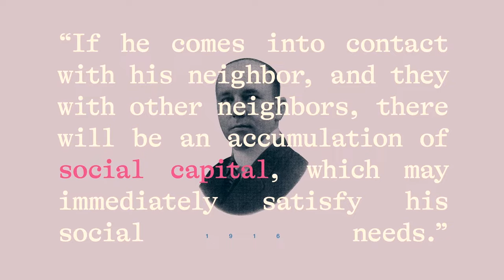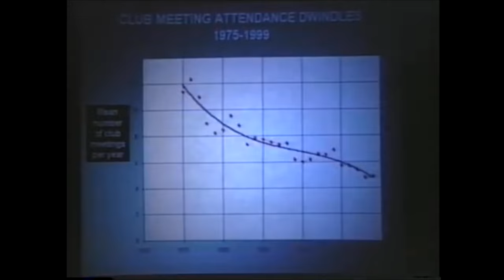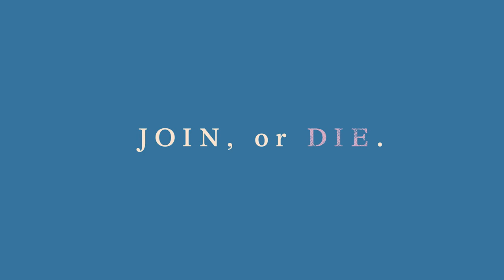Join Or Die - Official Trailer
A film by Pete Davis and Rebecca Davis

JOIN OR DIE is a film about why you should join a club — and why the fate of America depends on it. In this feature documentary, follow the half-century story of America’s civic unraveling through the journey of legendary Harvard social scientist Robert Putnam, whose groundbreaking “Bowling Alone” research into America’s decades-long decline in community connections could hold the answers to our democracy’s present crisis. Flanked by influential fans and scholars — from Hillary Clinton, Secretary Pete Buttigieg, and Surgeon General Vivek Murthy to Eddie Glaude Jr., Raj Chetty, and Priya Parker — as well as inspiring groups building community in neighborhoods across the country, join Bob as he explores three urgent civic questions: What makes democracy work? Why is American democracy in crisis? And, most importantly…What can we do about it?

For more information about licensing and screening rights visit rocofilms.com